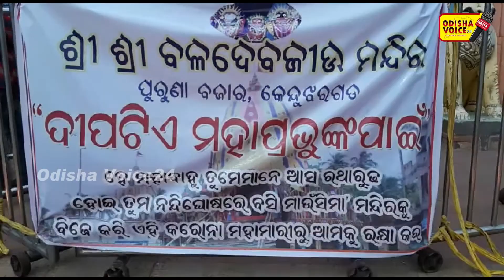Kendujhar : ରଥଯାତ୍ରା ଅନୁଷ୍ଠିତ ପାଇଁ ଜୋର ଧରିଲା ଆନ୍ଦୋଳନ